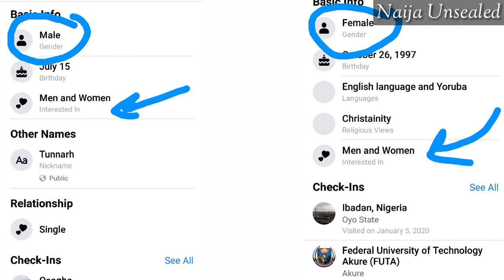Interested in Men and Women? The Bisexual Challenge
This is truly funny. No cheating, answer honestly and see what happens.